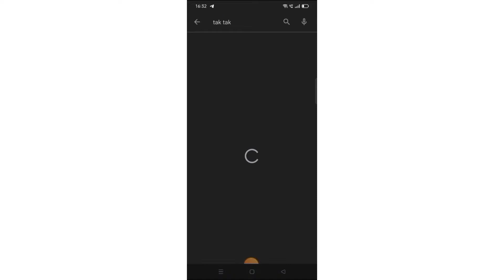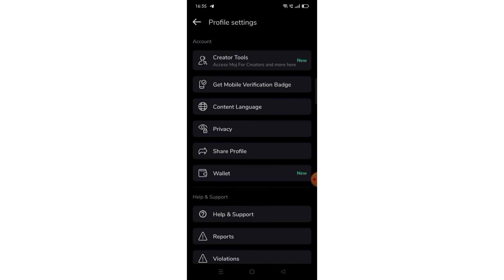MX TakaTak App क्या है | MX TakaTak Full Review In HindiRead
• Refined content quality and quantity
• Improved feed and user experience
• All new simplified notifications
• Separate chat window for better communication
• New and enhanced camera features
• New Snapchat lenses introduced
• Text to speech search now available
• Users can add their phone no. to the profile

Indian Short Videos App: Create Funny Videos & Share - Daily Challenges & Prizes

☆ Original India Short Videos App ☆ Create Music Videos ☆ Funny Dialogue Dubbing ☆ Post Real Videos ☆ Lip-Sync Videos

Made in India | MX TakaTak is a short video community app created locally and especially by MX Media & Entertainment in India. On MX TakaTak, we provide rich video content quality and now we have Virat Kohli on MX TakaTak, watch his latest fitness videos, funny videos and more!

Now create a duet video with your favorite team's player's video, choose from teams like KKR, Mumbai Indians, RCB, Punjab Kings, Delhi Capitals, Sunrise Hyderabad & CSK & be the next MX Takatak Super Star. Now snack on MX Takatak videos for funny & trending videos.

MX TakaTak - Choice of India Cricket Captain Virat Kohli and Rapper-Songwriter Badshah - The short-video app is the preferred choice of 15Mn+ influencers.

A Short Video Social Community

Watch Virat Kohli funny videos, Virat Kohli Dance Videos and create shorts videos, lip sync videos, trending music videos, viral videos, and share on WhatsApp, or other social media. MX Takatak is not just a dialogue dubbing app but also an incredible video editor, where you can shoot, edit videos online, apply filters, and become the next superstar. Enjoy funny and high on josh videos while having a snack, and take moj during your leisure time with Takatak App!

Top snack videos and snack creators on MX Takatak now!!

MX Takatak App Features

MX Takatak App is an Indian free short video maker app where you get a chance to gain popularity, numerous followers to become an internet sensation

More than 15 million talented artists and creators now on Takatak
- Watch videos of your favorite Takatak stars, and influencers like Gima Ashi, Manjul Khattar, Aashika Bhatia, Khushi, Lucky Dancer, Angel Rai, and many more. Follow them now!
- A plethora of trending videos: Browse all types of videos, ranging from Dialogue Dubbing, Comedy, Gaming, DIY, Food, Sports, Memes, and many more anytime from anywhere
- Music Video Maker App: Create short fun music videos on the go, dub your favorite movies dialogue, dance videos.
* Seamless Video Editor: Edit videos using our editing features and share!
* Choose beauty effects during shooting a video
* Several filters to suit the settings
* Number of special effects
* Add stickers, and cute emoticons
- Latest Videos Feed: Explore through the feed on the MX Takatak app, or seamlessly search your favorite videos
- Become the next popular creator: Create your profile, shoot and upload videos
- Rich music library: An evolving music library with fresh editor's picks & unlock the world of endless possibilities
- Trending videos: Browse trending hot, funny, amazing videos just in a swipe! Load instantly, smooth interface, and lag-free
- Save and share status - Up to 10,000 status videos available for you to pick

Content languages

MX Takatak App is available in 10+ languages. Watch videos in Hindi, Telugu, Tamil, Kannada, Malayalam, Bengali, Gujarati, Marathi, Punjabi, English and more
Install TakaTak App - A Short Video Community to shoot videos, watch trending videos, shayari, edit videos, create funny dubbed and lip sync videos and share!

🔥Trending on MX TakaTak:🔥
💕 Beauty
💃 Dance
👄 Lip-sync
🎶 Singing
💻 Tech
🤣 Jokes
🤥 Trick
🙌🏽 Challenge
🍻 Cooking
🤡 Comedy
👏🏽 Bollywood
🏖 Fashion-style